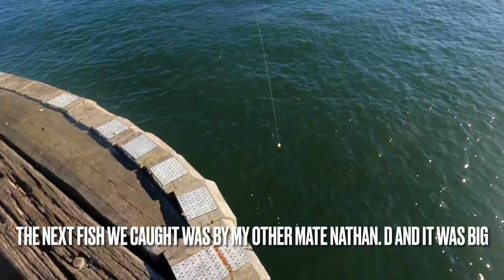Sydney Piers (kingfish)